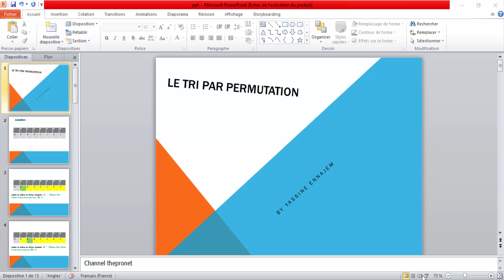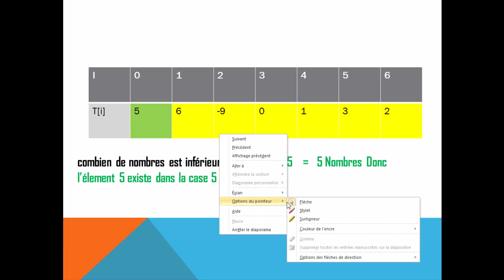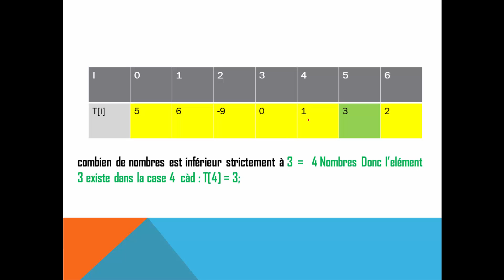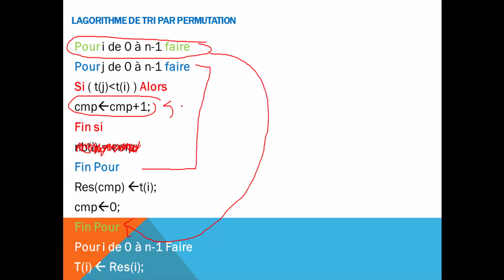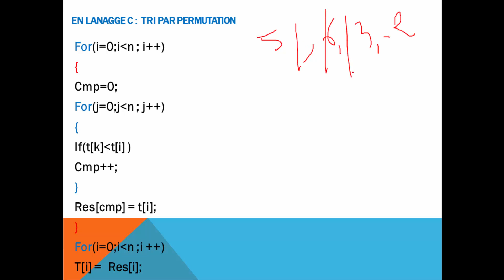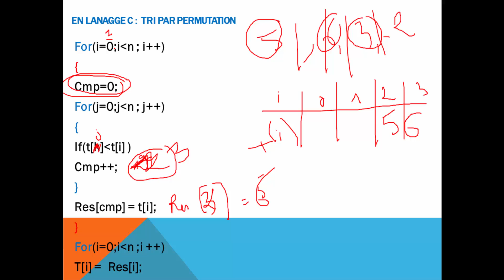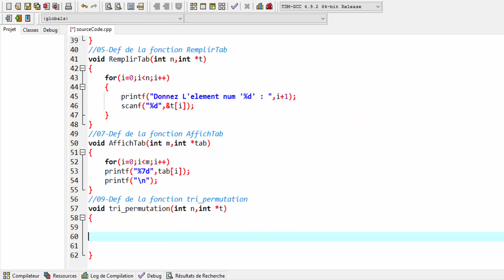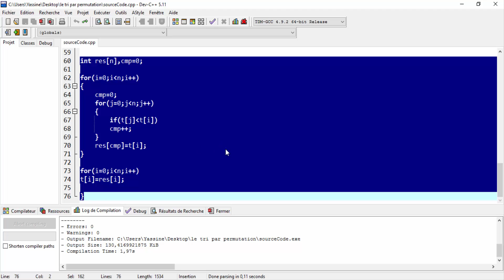Leçon 4 : les Méthodes du Tri / Le tri par permutation (Algorithme + Langage c )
Principe : Ce tri permet de faire remonter petit à petit un élément trop grand vers la fin du tableau en comparant les éléments deux à deux. Si un élément d’indice i est supérieur à un élément d’indice i+1 on les échange et on continue avec le suivant. Lorsqu’on atteint le fin du tableau on repart du début. On s’arrête lorsque tous les éléments du tableau sont bien placés c'est-à-dire qu’on aura aucun changement d’éléments à effectuer.

Principe : Soit T un tableau de N éléments. On cherche le plus petit élément du tableau et on le place à la première position. Après, on cherche le plus petit dans les (N-1) qui reste et on le place en deuxième position et ainsi de suite.

Principe :  Le tri par insertion est le tri le plus connu.
C'est celui que les gens utilisent intuitivement quand ils doivent trier une liste d'objets, par exemple quand on joue aux cartes.

Le tri par permutation est le tri du jeu de cartes.
Principe:
On parcourt le tableau jusqu'à ce que l'on trouve un élément plus petit que le précédent donc mal placé.
On prend cet élément et on le range à sa place dans le tableau puis on continue la lecture.
On s'arrête à la fin du tableau.